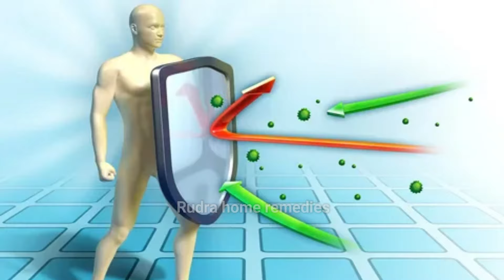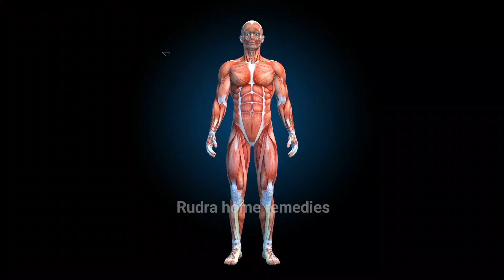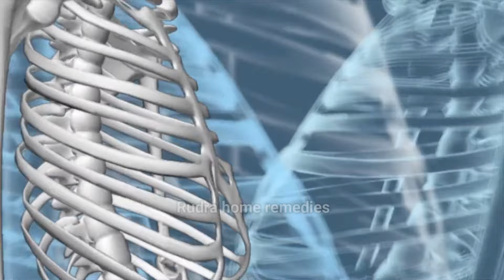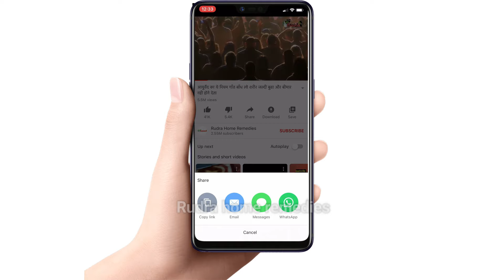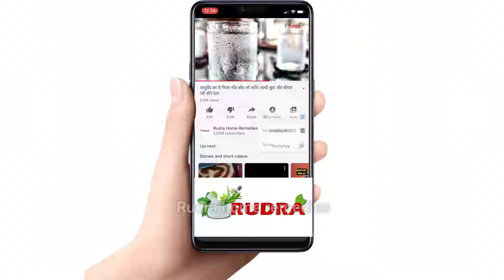15 दिन चूना खाया तो फायदे देखकर Doctor भी हैरान खाने से जड़ से ख़त्म होते हैं 12 रोग Benefits of Chu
15 दिन चूना खाया तो फायदे देखकर Doctor भी हैरान खाने से जड़ से ख़त्म होते हैं 12 रोग Benefits of Chuna